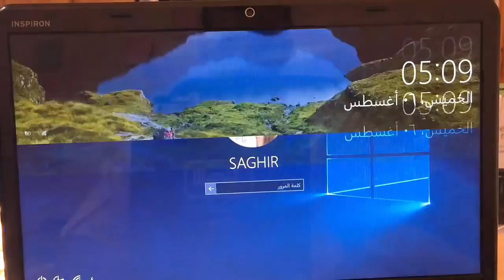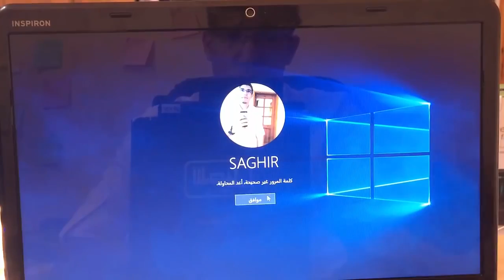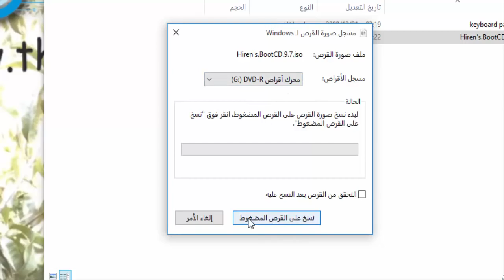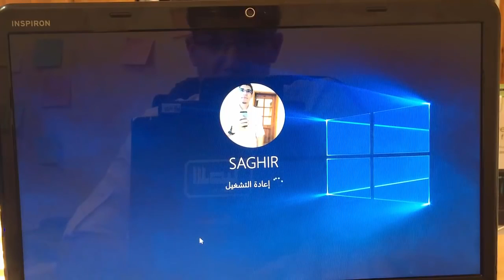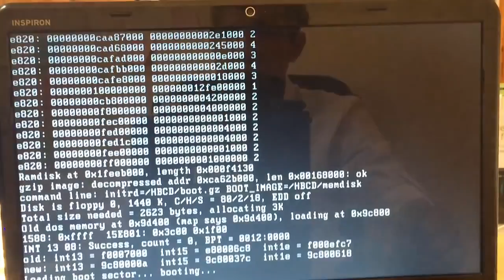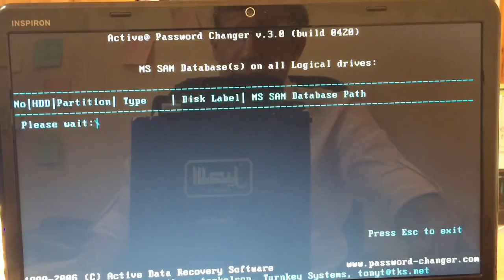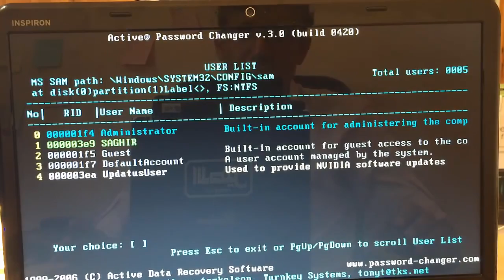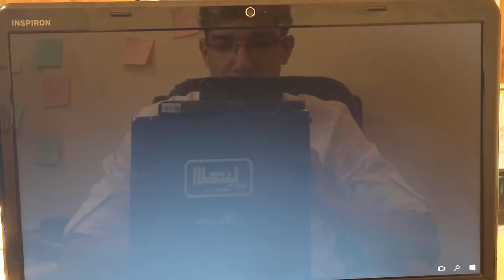الحلقة 229 إزالة وكسر كلمة مرور ويندوز 10 بدون فورمات